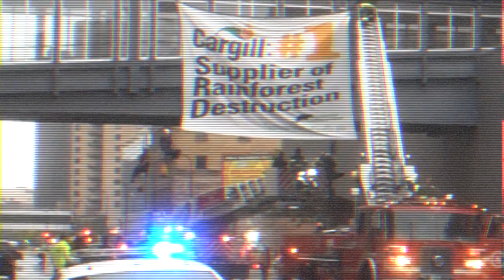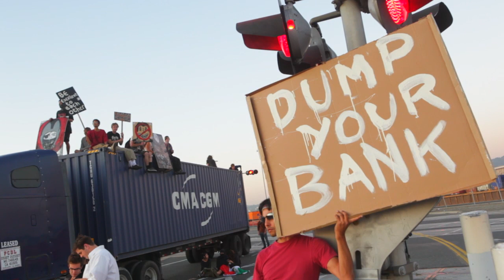REVEL 2011: Rainforest Action Network Annual Gala (Bonus Footage)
Hundreds of forest-loving partygoers danced the night away on October 12 at RAN's annual benefit bash, REVEL, at the stunning California Academy of Sciences. Executive Director Rebecca Tarbotton presented the 2011 World Rainforest Awards to bestselling author and journalist Naomi Klein and corporate pranksters The Yes Men. Brooklyn's own Pimps of Joytime funked it up on stage and DJL was on the 1's and 2's. Crucial funds were raised for Rainforest Action Network and everyone had a truly stellar evening.

Filmed & edited by Jonathan Clark